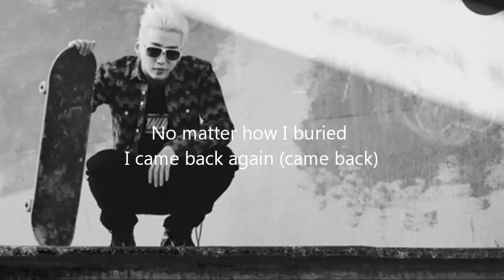[AUDIO] Sacramental Confession - Bang Yongguk [Eng Lyrics]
The lyrics are amazing ide, loved it.
Cr: ygxx @ tumblr (but y'all alr know) || lyrics at klove-etc @ tumblr